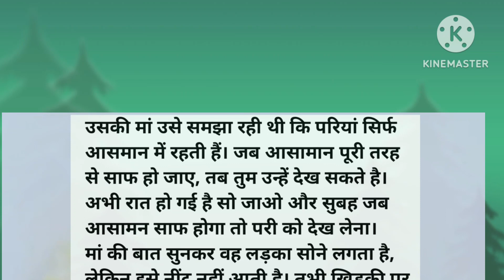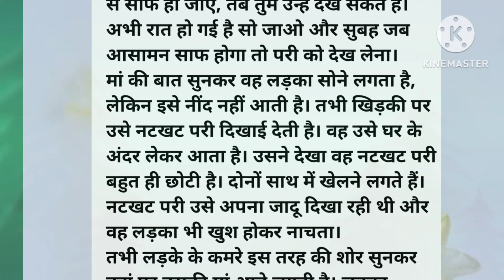नटखट परी की कहानी।# बहुत ही इमोशनल कहानी।